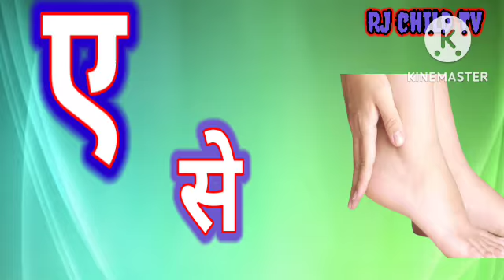आ से अनार आ से आम अ से अनार, आ से आम, हिंदी वर्णमाला, अआइईउऊ,क से कबूतर, phonics kinds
अ से अनार, आ से आम, हिंदी वर्णमाला, अआइईउऊ,क से कबूतर, phonics kinds